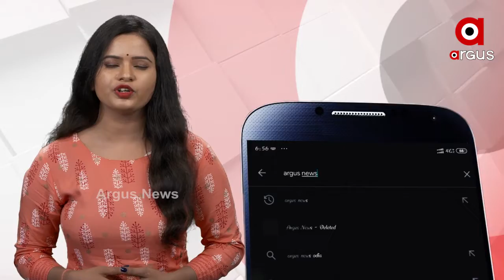ବାବାଙ୍କୁ ହତ୍ୟା ଧମକ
କନ୍ଧମାଳର ଜିଲ୍ଲା ତୁମୁଡିବନ୍ଧ ଜଳେଶପଟ୍ଟା ଆଶ୍ରମର ମୁଖ୍ୟକୁ ହତ୍ୟା ଧମକ । ଆଶ୍ରମ ଦାୟିତ୍ୱରେ ଥିବା ଜୀବନ ମୁକ୍ତାନନ୍ଦ ପୁରୀ ବାବାଙ୍କୁ ଏଭଳି ଧମକ ଦେଇଛନ୍ତି । କୌଣସି ଅଜଣା ଫୋନ କଲରୁ ଏହି ହତ୍ୟା ଧମକ ଆସିଛି। ଏ ନେଇ ସଂପୃକ୍ତ ଆଶ୍ରମ ମୁଖ୍ୟ ଥାନାରେ ଏତଲା ଦେବା ପରେ ପୁଲିସ ତନାଘନା ଆରମ୍ଭ କରିଛି.
ଅଧିକ ଖବର ପାଇଁ ଡ଼ାଉନଲୋଡ କରନ୍ତୁ “Argus News” ଆପ୍